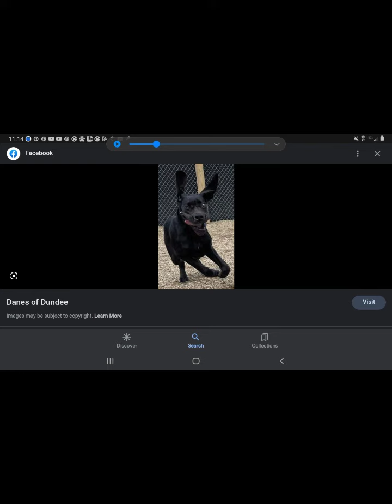love your dogs while you can